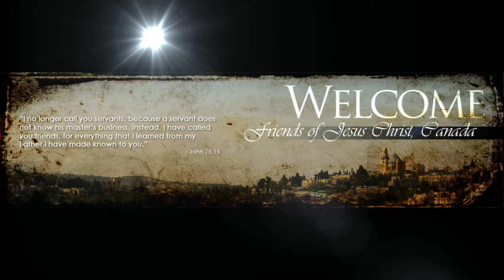Search Me, O Lord June 23, 2019 Ptr Teck Uy